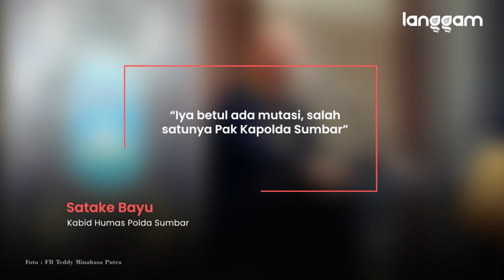Irjen Teddy Minahasa Putra jadi Kapolda Sumbar Pengganti Toni Hermanto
Irjen Teddy Minahasa Putra ditunjuk Kapolri Jenderal Listyo Sigit Prabowo menjadi Kapolda Sumatra Barat (Sumbar). Dia menggantikan posisi Irjen Toni Hermanto yang digeser menjadi Kapolda Sumatra Selatan.